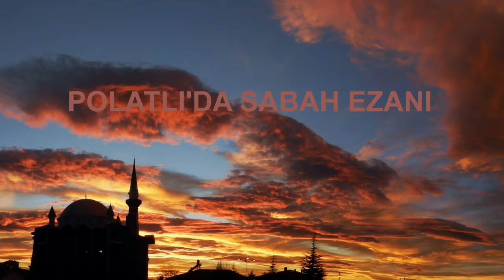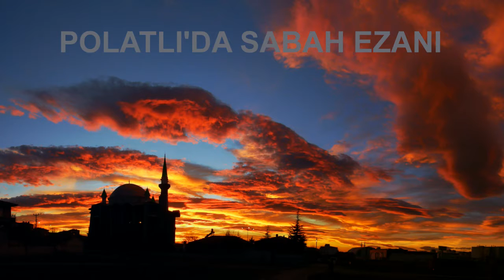Sabah Ezanı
Polatlıda Sabah Ezanı
1 Haziran 2018